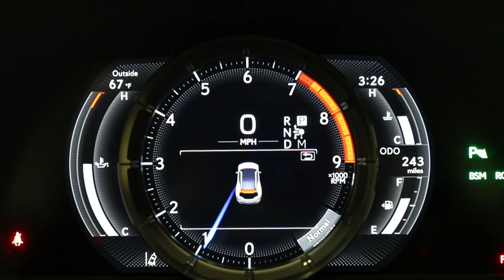01 ASMR Driving Listen to Luxury Lexus